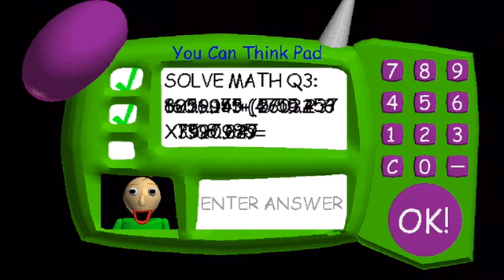Baldi’s Basics Gameplay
cool lol 😝